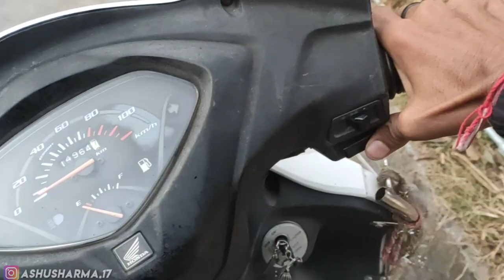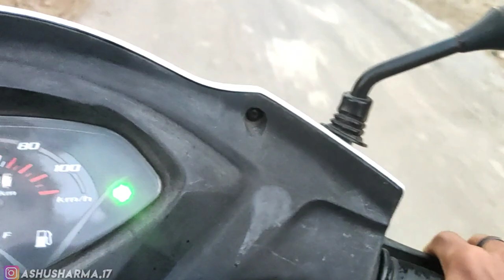Himachal Ki Village Life 😱|Vlog| Ashu Sharma /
Himachal Pradesh⛄ Village Lifestyle🐓🌾 In Hamirpur |Vlog| Ashu Sharma/
Hy friends checkout out my new vlog ✨
I post regular video about LIFESTYLE, FASHION, GROOMING,FITNESS AND HIMACHAli NATuRe 🌿🍃